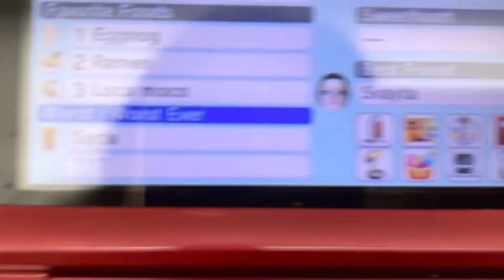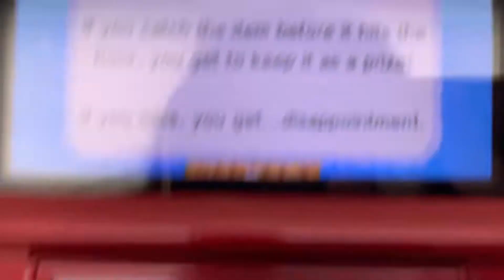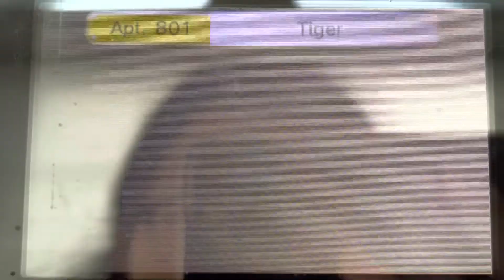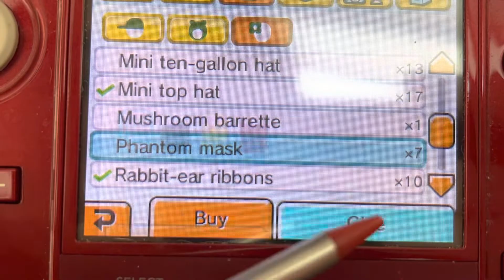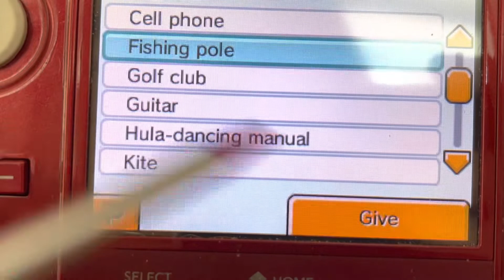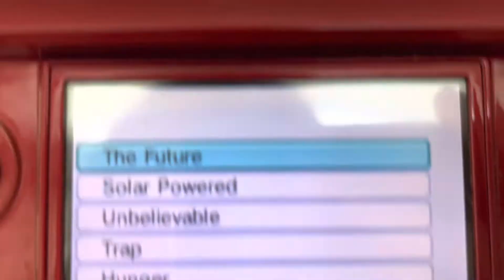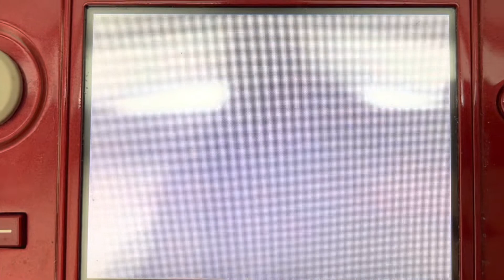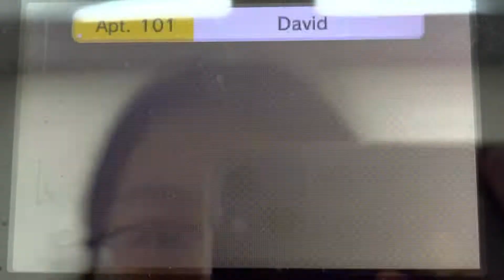Tomodachi Life part 1536 // hypnotizing miiself with the power of Spanish omelettes…